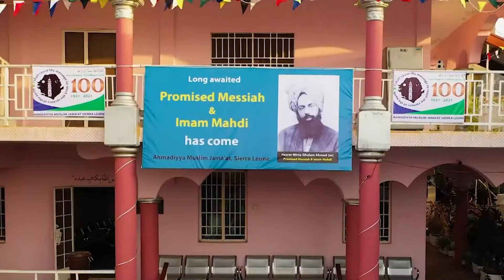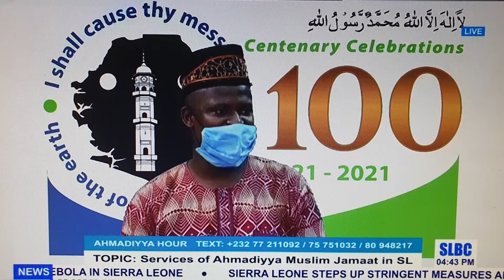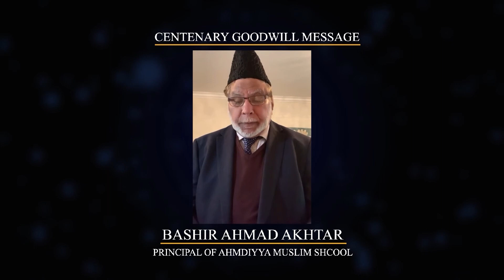Launching Ceremony of Centenary Celebrations of the Ahmadiyya Muslim Jama’at Sierra Leone March 2021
Hadhrat Mirza Ghulam Ahmad the Promised Messiah and Imam Mahdi [as] was promised by Allah Almighty that ‘’ I shall cause thy message to reach the corners of the earth.’’
In fulfilment of this prophecy, the Ahmadiyya Muslim Jama’at has spread over 212 countries of the world, including Sierra Leone.
On 19th February 1921, Hadhrat Mualana Abdur Rahim Nayyar Sahib [ra], a dedicated companion of the Promised Messiah[as] visited the shores of sierra Leone on his way to Ghana and thus laid the foundation of the community in the country. Exactly 100 years later from that historic day, the Ahmadiyya Muslim Jama’at Sierra Leone organised three days special programmes across the country for the centennial celebrations in order to mark the Community’s official establishment in Sierra Leone.
In these three days celebrations, include congregational Tahajjud prayer, optional fasting, march pass, both radio and TV programmes , and the community’s mosques throughout the nation were decorated to mark this auspicious occasion.  The Centenary Day was also an opportunity to show gratitude to Sierra Leone by serving humanity, wherein members sacrificed lot of animals which were slaughtered and distributed to the poor and needy people of various communities.
The centenary celebration progrmmes were not only a chance to celebrate the Ahmadiyya Muslim Jama’at ‘s achievements in Sierra Leone over the last 100 years, it was also a time for special prayers to reflect on the growing responsibilities of Ahmadi Muslims entering in the 2nd Centenary of Islam Ahmadiyyat in Sierra Leone.